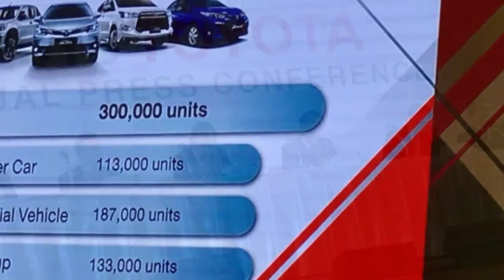2018 Toyota Annual Press Conference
โตโยต้า มอเตอร์ ประเทศไทย ประกาศยอดจำหน่ายรถยนต์ในปี 2560 ทำยอดขายได้ 240,137 คัน ลดลง 2.0% แบ่งเป็นรถยนต์นั่ง 96,606 คัน เพิ่มขึ้น 10.7% รถเพื่อการพาณิชย์ 143,531 คัน ลดลง 9.1% และรถกระบะ 1 ตัน (รวมรถกระบะดัดแปลง) ซึ่งเป็นส่วนหนึ่งของยอดขายรถเพื่อการพาณิชย์ 133,458 คัน ลดลง 10.1% ตั้งเป้า 300,000 คันในปี 2561” พร้อมคาดการณ์ภาพรวมตลาดรถยนต์เมืองไทยปี 2561 0t,upvf-kp 900,000 บาท จากปัจจัยบวกที่ช่วยสนับสนุนรอบด้าน ทั้งศักยภาพของเศรษฐกิจไทยที่ขึ้น

/ Facebook : Sombat LekLek Wattanawilaikul and Instagram : Media Alert by Lek